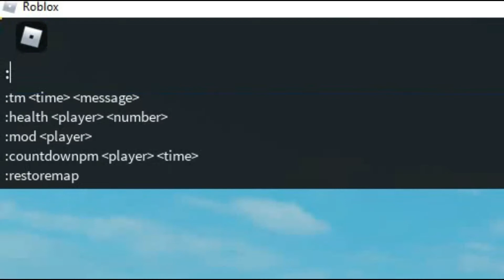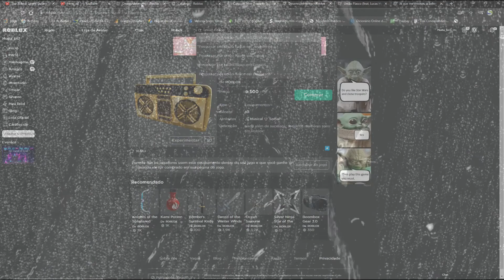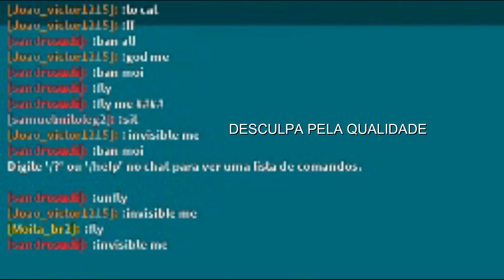fazendo coisas aleatorias enquanto o dono esta fora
Da like
Se inscreve
Compartilha
:D